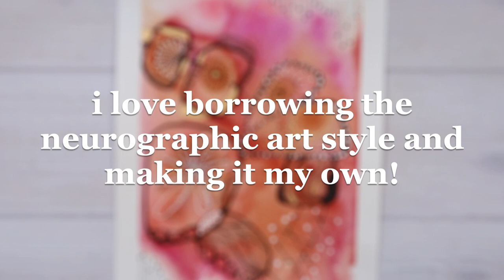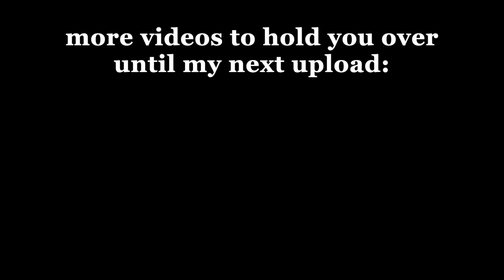I Love Borrowing The Neurographic Art Style And Make It My Own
Hi all! I was a little pressed on time for today's video, so there won't be a voice over this time.
XO, B

Canson Pro-Art Watercolor Paper 140 Pound 9 inch x 12 (2-Pack)

Adecco Precision Tip Applicator Bottle, Glue Applicator Bottles, 50 PCS 15ml Precision Tip Applicator Bottles with 10 Plastic Funnels, for Acrylic Painting, Quilling, Alcohol Ink(Precision Tip Bottle)

I got mine at Blick Art, but this is the same: Beauvia Empty Spray Bottle – Ultra-Fine Continuous Spray Bottle for Hairstyling, Skincare – Spray Bottle for Plants – Fine Mist Spray Bottle for Cleaning, Ironing and More – 6.8oz/200ml

Faber-Castell Artist Pack of 8 Assorted Sizes, 8-Pitt Pens in Black, 8 Count

Uni-Ball Signo Broad Point Gel Impact Pen White (2 Pens)

Meuxan 10 Piece Dotting Tools Ball Styluses for Rock Painting, Pottery Clay Modeling Embossing Art

Copic Marker Opaque Water-Based Paint with Brush, 7 ml, White (COPQBRSH)

Golden Fluid Acrylic Paint 1 Ounce-Carbon Black

Golden Fluid Acrylic Paint 1 Ounce-Iridescent Gold Deep

Love Present by Lyx Inspira
Opening Presents by Borrtex
Livingrooms by Diamonds
Down to Get Up Again by Michael Shynes
Silent Bloom by SLPSTRM

I film my videos with my Canon EOS M50 Markii